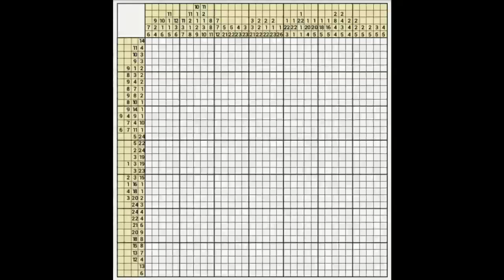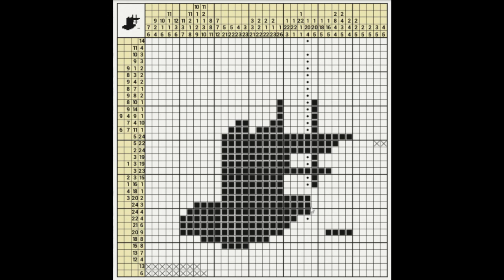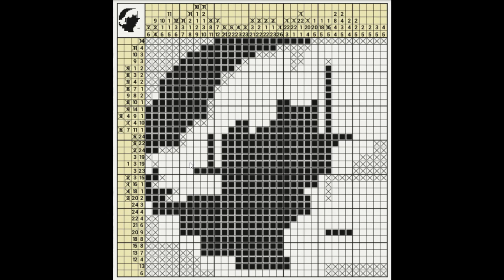Nonograms Katana - Puzzles by belko61 - Part 2 - Full Moon [35x35]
Game: Nonograms Katana for Android

Game is played on a PC using BlueStacks

First song:

Artist: Retaliate
Track: Liquid

Second song:

Artist: Wobzor
Track: Final Point